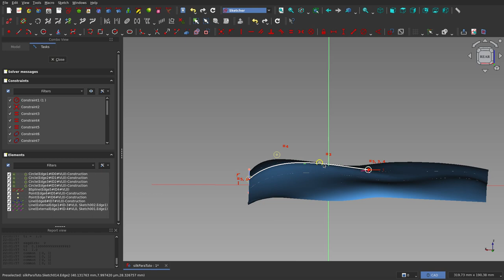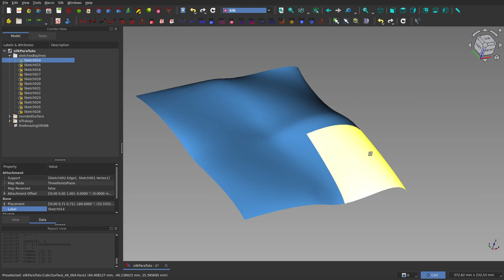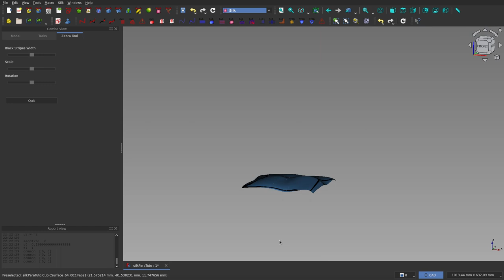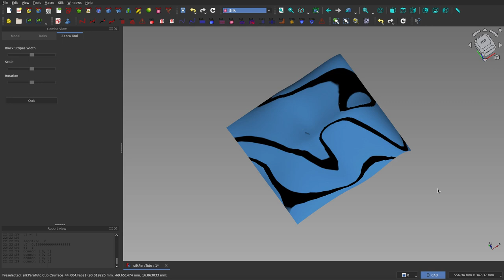FreeCAD: El sorprendente Banco de Trabajo Silk.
Este es un primer vídeo de una serie de vídeo tutoriales sobre el banco de trabajo Silk.
Acá sólo presento una breve demostración del algunos efectos que se logran con este banco de trabajo y a partir del próximo, empezaré a mostrar detalles.